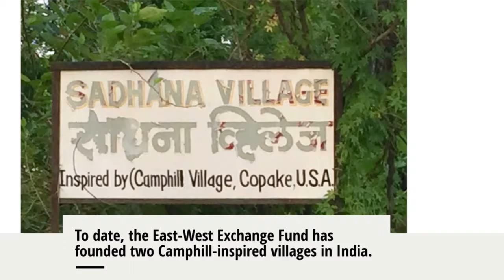2019 Grant Spotlight: East-West Exchange Fund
See your Camphill Foundation donation dollars at work in this short video about our 2019 grant to the East-West Exchange Fund. With Camphill Foundation's assistance, this Fund, founded in 1989 by Kumar Mal, is doing amazing work to expand access to Camphill's lifesharing model in developing nations, like India, Sri Lanka, and Vietnam.